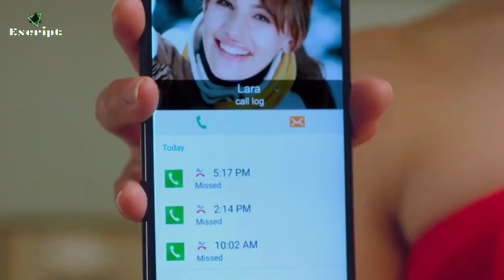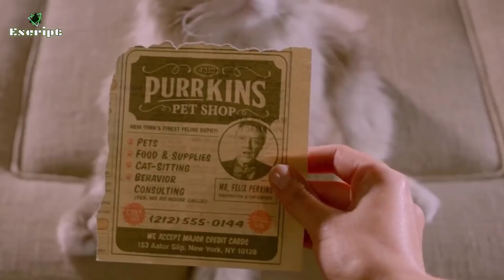راجل اتحول لقطه بشكل غريب وشخص عاوز يدمرو || ملخص فيلم nine lives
راجل تنقلب حياته بعد ما اتحول لقطه بشكل غريب .
ملخص فيلم nine lives
فيلم nine lives